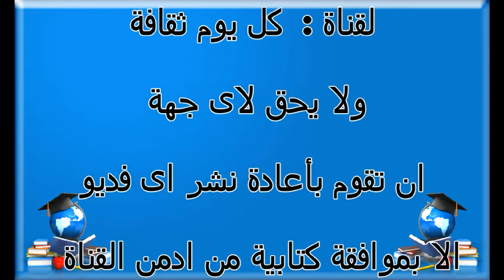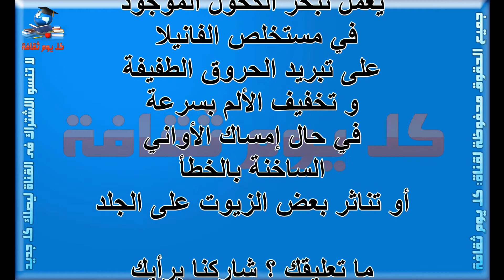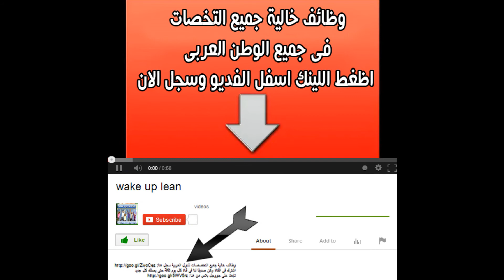استعمالات رائعة وغير تقليدية الفانيلا موضوع مهم جدا ثقف نفسك